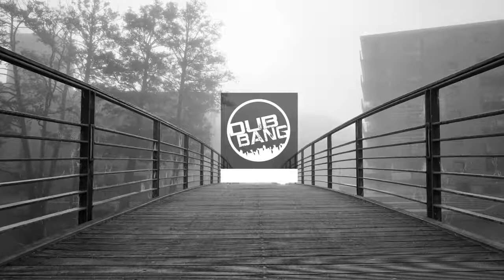Million Prodz & Matt Rysen - These Scars (feat. Roxana)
These Scars!